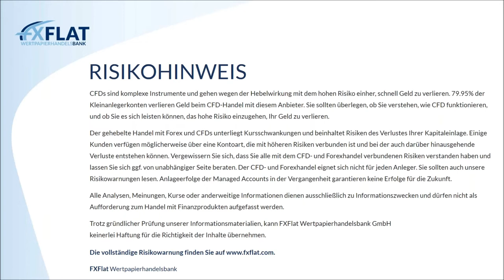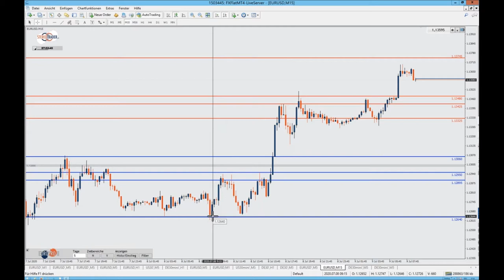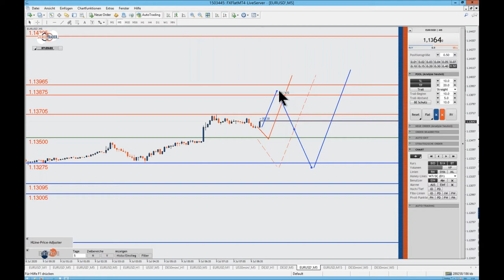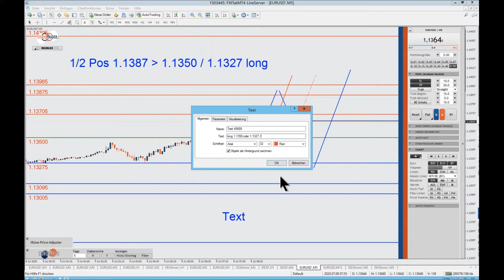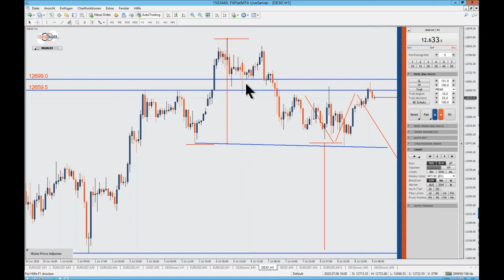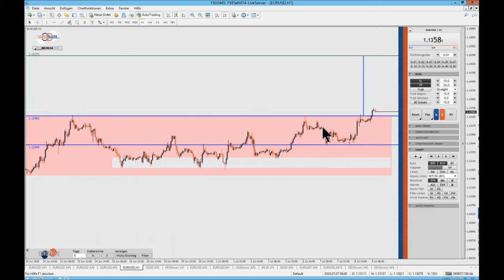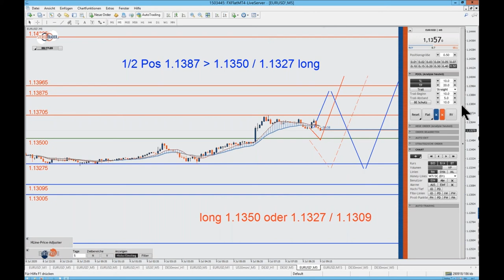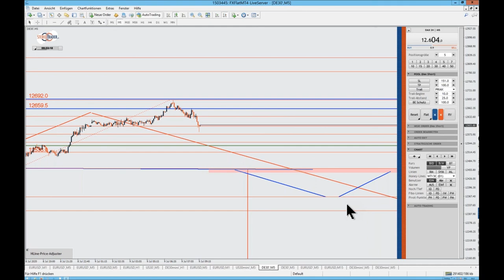Thorsten Helbig - forexPRO-Systeme Livetrading 09.07.2020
Termine bei FXFlat:
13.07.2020 | 18:00 Uhr | Martin Goersch - Traden auf Wolke Sieben
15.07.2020 | 15:00 Uhr | Heiko Behrendt - Futures Handel mit dem StereoTrader
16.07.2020 | 07:45 Uhr | Thorsten Helbig - forexPRO-Systeme Livetrading
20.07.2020 | 18:00 Uhr | Dirk Hilger - StereoTrader Helpdesk
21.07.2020 | 08:45 Uhr | Dirk Hilger - Livetrading zur Börseneröffnung am Morgen